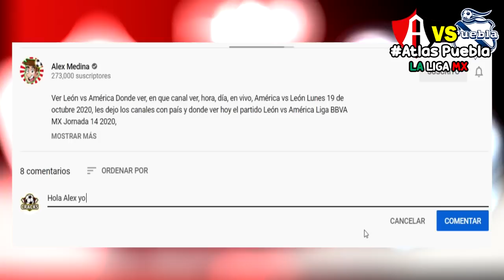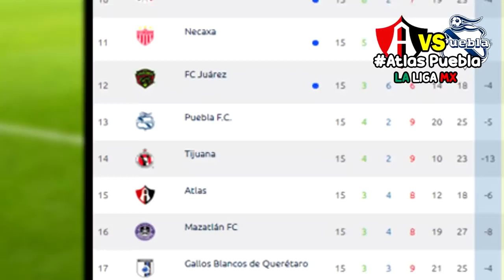🔴 En Vivo Atlas vs Puebla ⚽ Jornada 16 | ✅ Azteca 7 | 2020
Jornada 16 Liga MX - Fechas - Horarios - Partidos de la Liga MX - Apertura 2020 - Jornada 16 - Atlas vs Puebla - Pumas vs Chivas - Monterrey vs Cruz Azul - América vs Tigres - León vs Santos Laguna - Liga MX GUARDIANES 2020

Ver Atlas vs Puebla Donde ver, en que canal ver, hora, día, en vivo, Puebla vs Atlas Sábado 31 de octubre 2020, les dejo los canales con país y donde ver hoy el partido Atlas vs Puebla Donde ver Liga BBVA MX Jornada 16 2020,